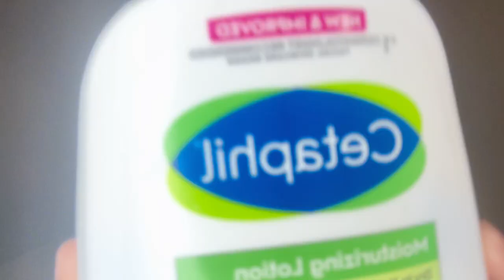my realistic 5am highschool morning routine | chitchat grwm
🫶🏽keep up🫶🏽!